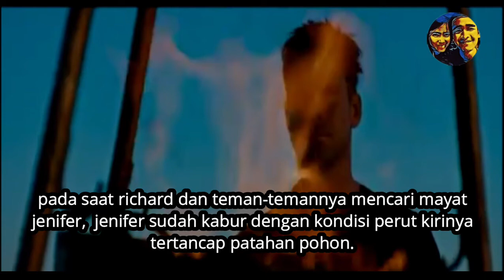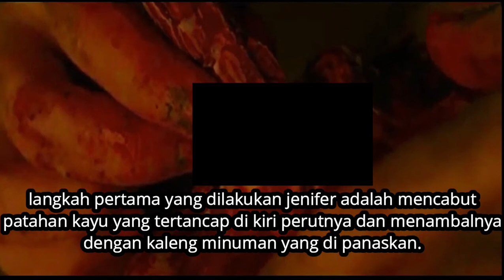pembalasan dendam wanita simpanan !! - Alur cerita FILM REVENGE (2018)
film ini menceritakan tentang pembalasan dendam wanita simpanan yang mendapatkan perlakuan keji dari pria yang melakukan mantap-mantap dengan dirinya.